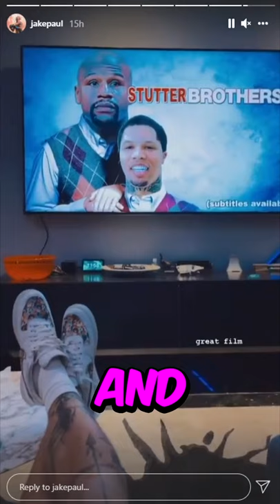Jake Paul Reacts to Gervonta Davis Calling Him a Clown